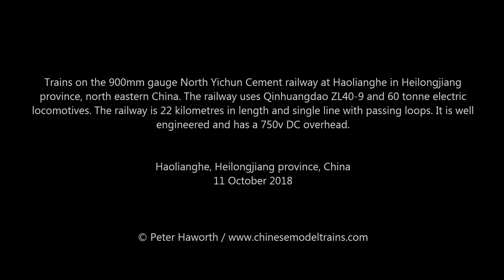Chinese Railways - Haolianghe Limestone 900mm Narrow Gauge Railway ZL40 & ZL60 Electric Locomotives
Center cab electric locomotives moving heavy trains of limestone for the cement plant at Haolianghe. The railway is owned by the North Yichun Cement Railway and is quite a busy line in a very quiet corner of the earth.